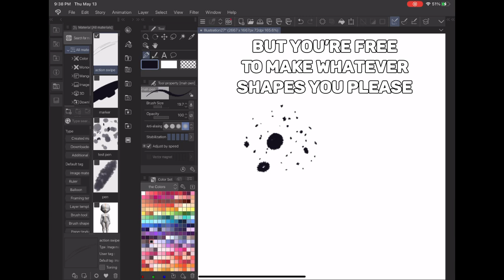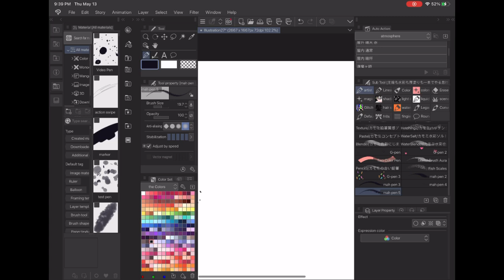Tips For Clip #03: Making Your Own Brush!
Got Stuff You'd like to Send? Send it to:
P.M. Seymour